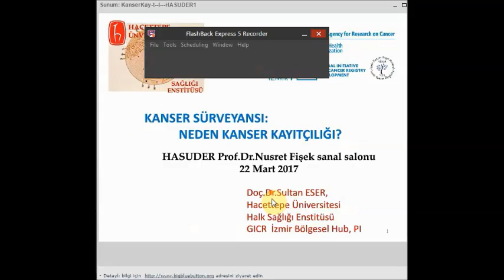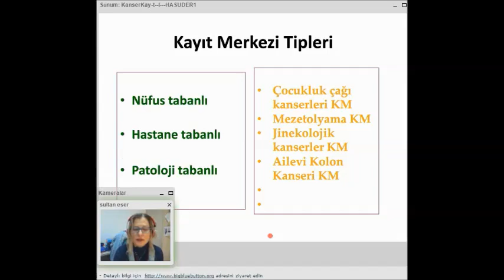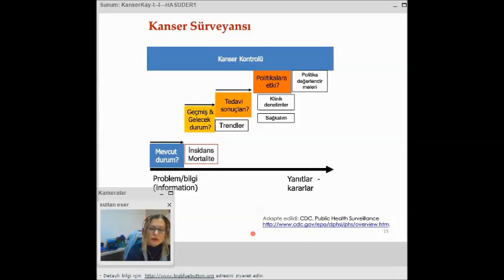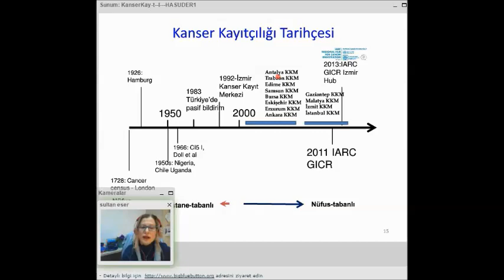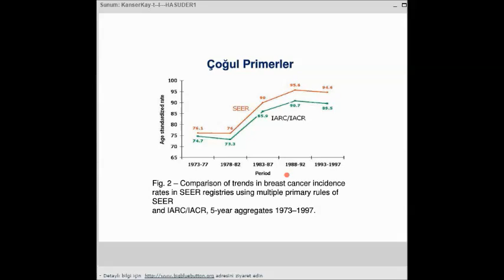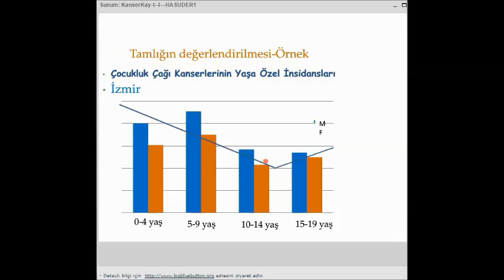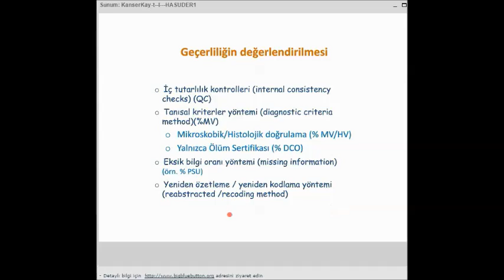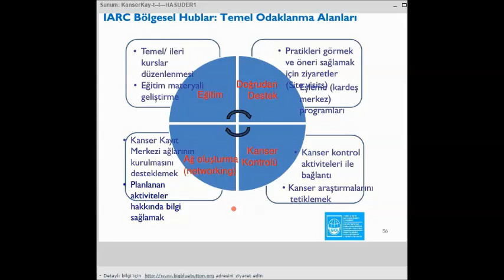Webinar: Kanser Kayıtçılığı - Sultan Eser, Tacettin İnandı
Sultan Eser, Doçent Dr. Hacettepe Halk Sağlığı Enstitüsü - Tacettin İnandı, Prof. Dr. Mustafa Kemal Üniversitesi  Tıp Fakültesi Halk Sağlığı, Türkiye'de ve Dünyada Kanser Kayıtçılığı Webinar